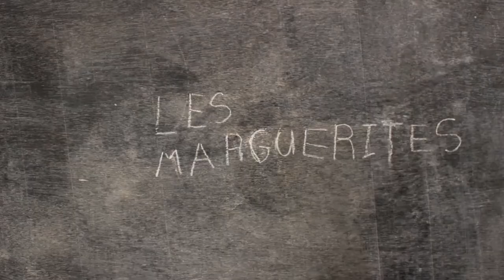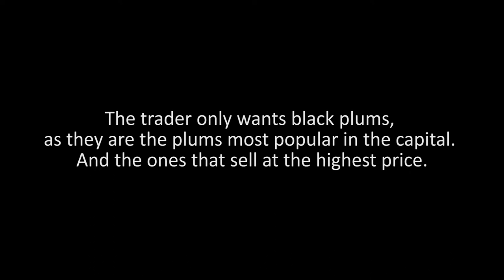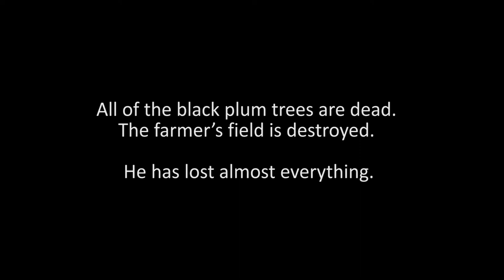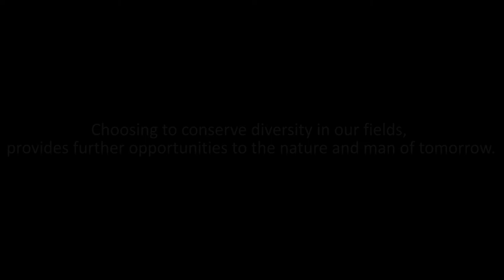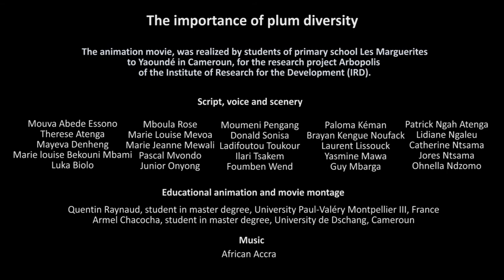The importance of African plum diversity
As part of the ARBOPOLIS project, environmental education activities were organized with school groups in Cameroon. The film "The importance of African plum diversity" produced by students in a class at Les Marguerites primary school (Oyom-Abang, Cameroon) addresses the theme of farmers managing their genetic diversity in the context of their market expectations. The story is based on the example of an emblematic fruit tree of Cameroon, locally known as African Plum or safoutier (Dacryodes edulis; Torchwood family [Burseraceae]). Historically, Cameroonian farmers own and manage a wide variety of fruit species on their land. This broad diversity of fruit species embraces rich genetic diversity. However, not all fruits are equally appreciated by consumers, and some are worth more. Consumers can therefore influence farmers in choosing which trees to keep in their fields and which to remove. But beware, this is not without risk, as the children explain …
As part of the ARBOPOLIS project, environmental education activities were organized with school groups in Cameroon.
Translation and thanks: Olga Spellman and Vincent Johnson".
IRD 2019